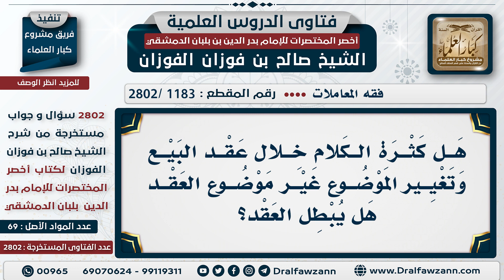[1183 -2802] كثرة الكلام وقت عقد البيع والحديث بموضوع آخر هل يبطل العقد؟ - الشيخ صالح الفوزان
السؤال: هل كثرة الكلام خلال عقد البيع وتغيير الموضوع غير موضوع العقد هل يبطل العقد؟
الجَوَابُ: لا ما يبطل العقد، ما هم ساكتين إذا تبايعوا ما هم جالسين وصامتين يتحدثون ويسولفون ويوسعون صدورهم، ما يخالف.

للاشتراك في قناة الشيخ صالح الفوزان
سؤال وجواب من شرح أخصر المختصرات ( 2802 ) مقطع

للاستفسار والإقتراحات والدعم
رئيس الفريق
لمشروع كبار العلماء